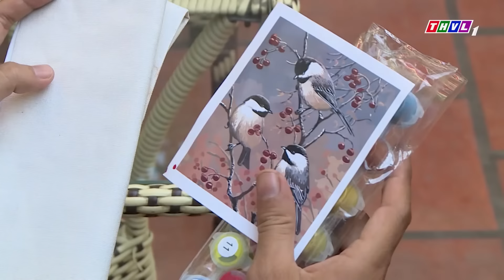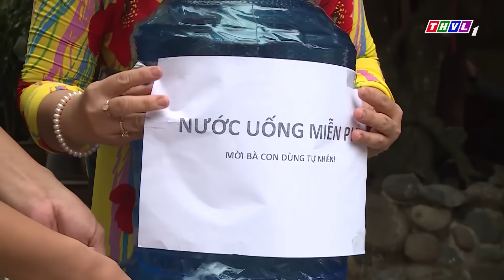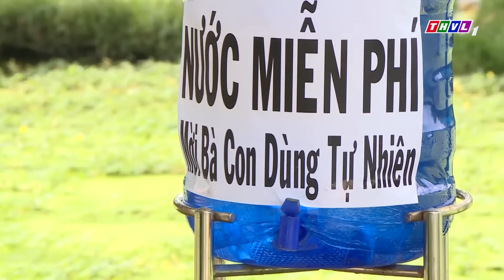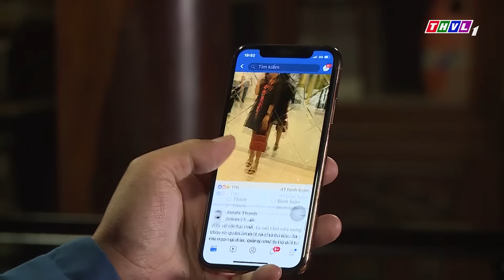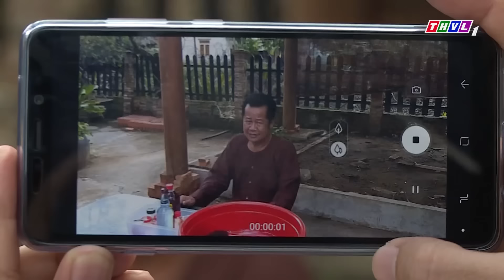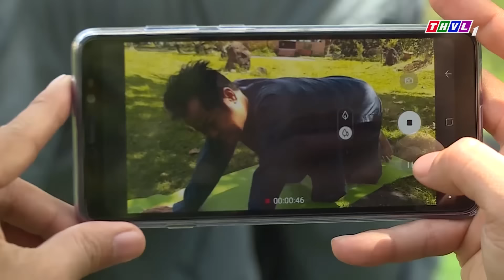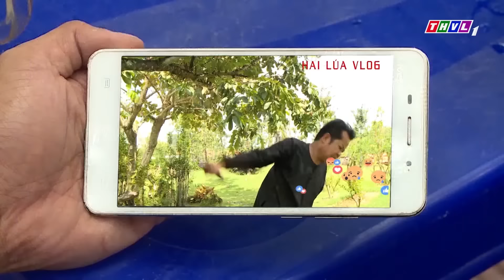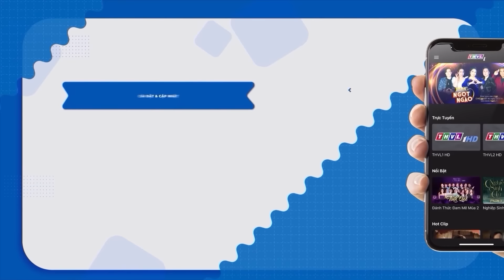CẦM KÌ "TAI HOẠ" | PHIM HAI LÚA MIỀN TÂY HAY NHẤT 2023 | PHIM VIỆT NAM HAY NHẤT 2023 - Phim Miền Tây